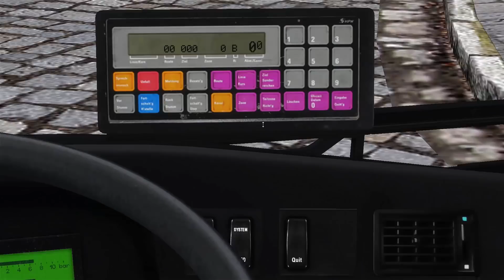OMSI 2 - PROFI am Werk ► Buslinien der Map EBS_SH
Bei dem Spiel Omsi 2 handelt es sich um eine Berufssimulation, bei der der Spieler in die Welt des Busfahrers eintauchen kann. Standardmäßig stehen dazu die Doppelstockbusse vom Typ MAN SD 200 und MAN SD 202, sowie die Eindecker MAN NL 202 und MAN NG 272 zur Verfügung, die auf der Map Berlin Spandau eingesetzt werden können.
Jedoch durch das offizielle Omsi-Forum stehen dem Spieler zahlreiche Busse, Karten, Lackierungen kostenlos zur Verfügung, was den Spielspaß um ein vielfaches erhöht.

Map:
Eberlinsee-Schönau V2

Fahrzeug:
MercedesBenz Citaro Facelift 3-Türer

Repaint:
EVB

LG
JiProud